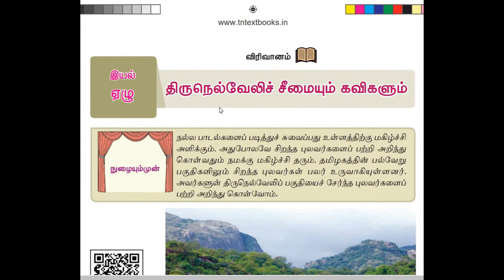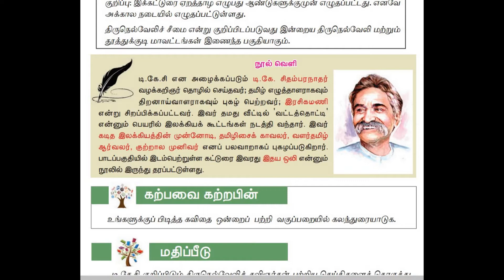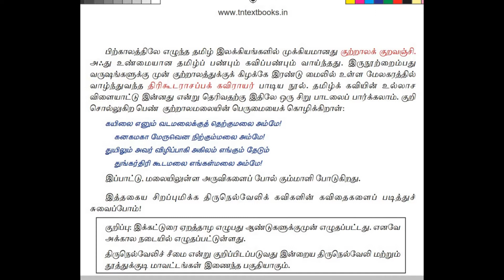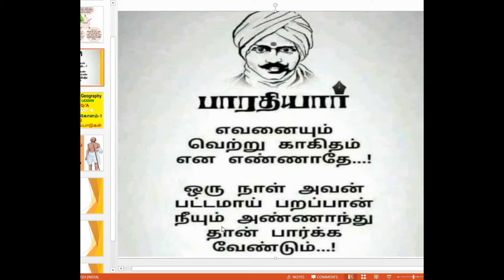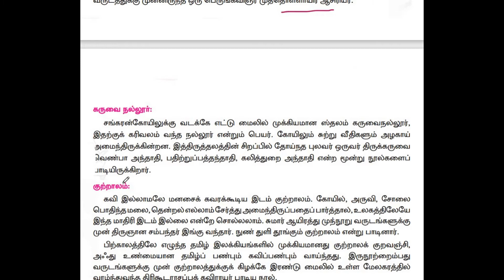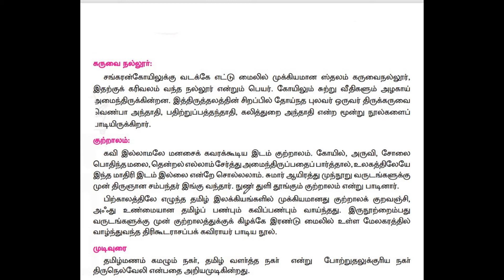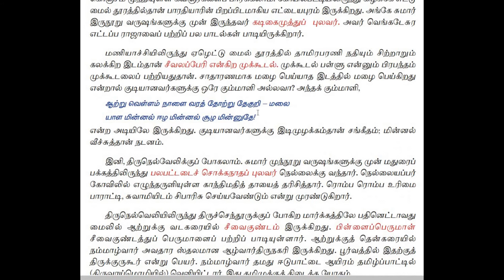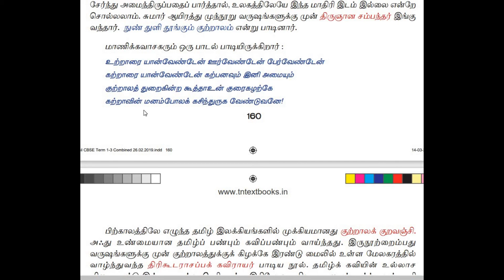அணி இலக்கணம்|7th std tamil,இயல் 7|book back question answers| part 2|பயிற்சி வினா விடைகள்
7th std tamil,eyal 7,Ani elakkanam,vinaa vidaigal,All book back questions,part 2